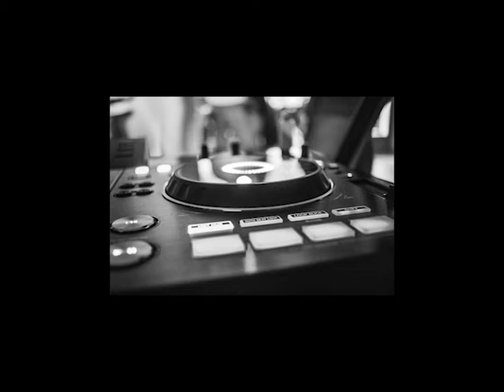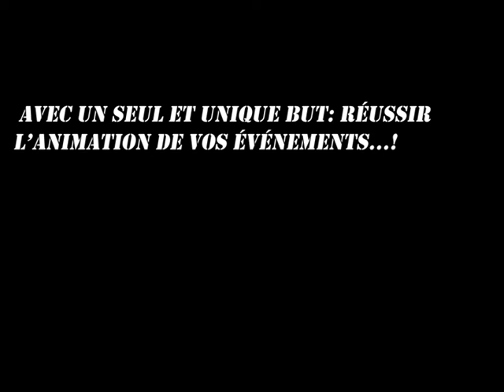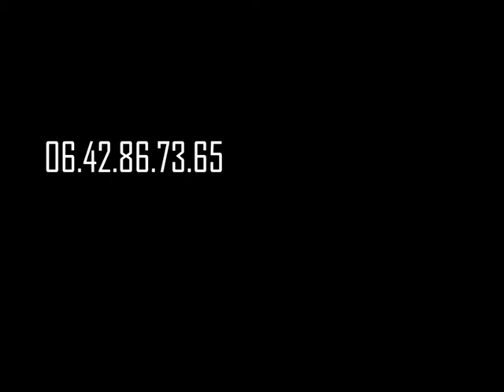Vidéo Agence événementiel Night événementiel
Vidéo Agence événementiel Night événementiel à Vendôme
dj animateur